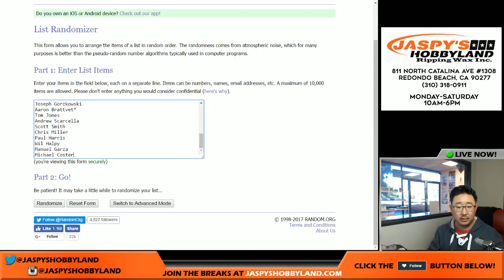04/01/17 [BREAK CREDIT RANDOMIZER] #5 - 2017 Panini Diamond Kings MLB Baseball